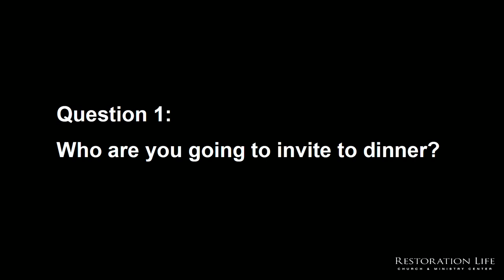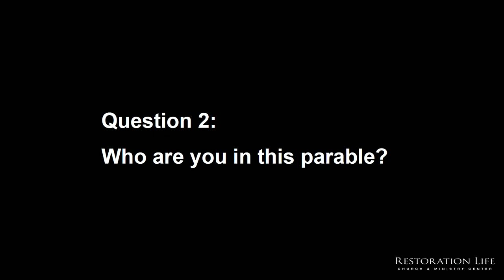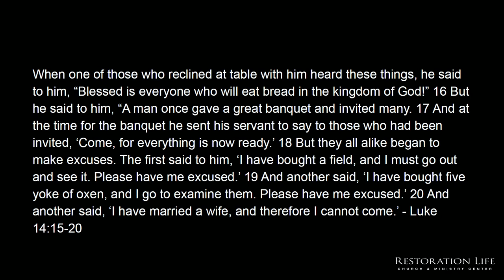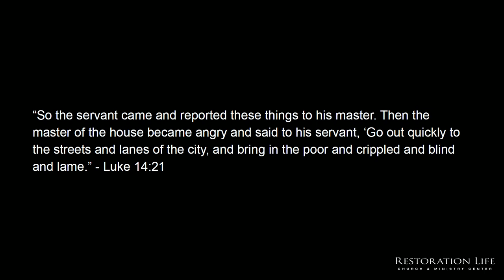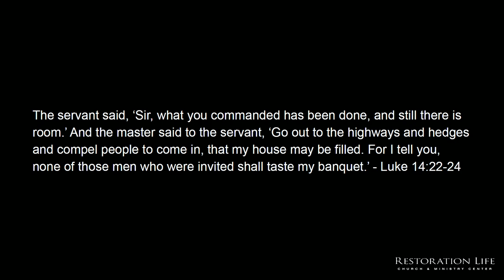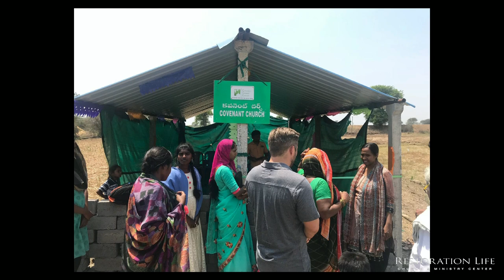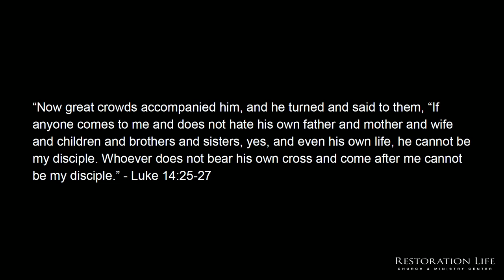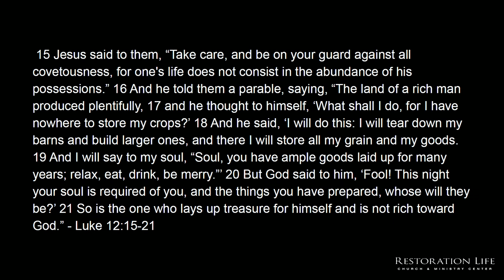048 - The Critical Question - Restoration Life Church - Stephen Kessler - 12-01-2019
048 - The Critical Question - Restoration Life Church - 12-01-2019 -
Who are you going to invite to dinner?

LifeSchool International

LifeSchool Library

Taught by Stephen Kessler at Restoration Life Church & Ministry Center in Marietta, Georgia